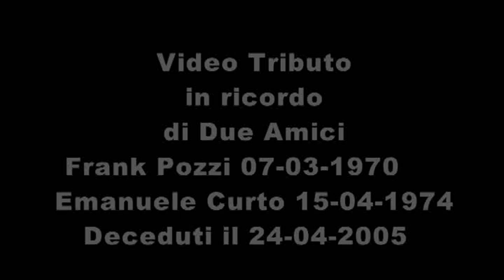Video Tributo in Memoria Francesco Pozzi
Francesco Pozzi (Frank per gli amici) nasce il 7 marzo 1970 a Milano, ma si trasferisce subito a Pogno in provincia di Novara.
Nel 1991 debutta nel mondo delle corse in una gara di autocross.
Nel 1992 si mette subito in evidenza correndo al Rally Valli Ossolane ed al Rally 111 Minuti su Fiat Uno Turbo.
Negli anni 1993, 1994 e 1995 partecipa al trofeo Fiat Cinquecento vincendo più volte la classifica riservata al Trofeo e classificandosi al 2° posto della classifica finale del campionato. Sempre nel 1995 si piazza 2° nel rally di casa, il 111 Minuti, su Clio Williams.
Nel 1996 partecipa al Campionato Italiano 2 Ruote Motrici con la Renault Clio WIlliams, sfiorando la vittoria in parecchie occasioni.
L'anno successivo, il 1997, lo vede ancora partecipare al Campionato Italiano 2 Ruote Motrici, prima con una Peugeot 306, per poi tornare alla fidata Clio Williams con ottime soddisfazioni.
Il 1998 lo vede ancora protagonista nel Campionato 2 Ruote Motrici con la Clio Williams: vince anche il Rally Valle d'Aosta e conquista in altre occasioni uno dei gradini del podio. Corre al Rally di Sanremo con la Seat Ibiza ed il Rally 111 Minuti ancora una volta con l'inseparabile Clio Williams.
Nel 1999 si presenta in gara con la Renault Megane Kit: vince ancora il Rally Valle d'Aosta, diverse volte si classifica secondo e partecipa anche a due gare del CIR (Campionato Italiano Rally) con la Mitsubishi, ma l'impresa dell'anno è la vittoria al rally di casa, il 111 Minuti, compiendo un capolavoro e dando la stoccata finale agli avversari sulla prova speciale del Mottarone, immersa in una fitta ed insidiosa nebbia.
Nel 2000 corre nel Campionato 2 Ruote Motrici con la Renault Megane Kit ed ottiene ancora diversi piazzamenti sul secondo gradino del podio. Prende parte anche alla tappa italiana del Campionato Mondiale al Rally di Sanremo.
Nel 2001 partecipa ad alcune gare del Trofeo Rally Asfalto con la Ford Escort WRC con poca fortuna.
Nel 2003 ritorna alle gare con la Fiat Punto Super 1600 al Rally 111 Minuti ottenendo la seconda piazza assoluta.
Nel 2004 partecipa al Rally Valli Ossolane, navigato per la prima volta da Emanuele Curto, e manca la vittoria per una scelta errata di gomme, classificandosi così 3° assoluto. Nella gara di casa, il 111 Minuti, si ritira quando si trovava in seconda posizione.
Nel principio del 2005 partecipa con la Fiat Punto Super 1600 al Trofeo Abarth: è primo di Trofeo al Rally del Ciocco, ottiene un discreto piazzamento al Rally 1000 Miglia, per arrivare al Rally Valle d'Aosta, dove, quando si trovava primo di trofeo, durante la quinta prova speciale... il rally diventa tragedia...
Per Frank e Manu i rally erano una passione, in cui impiegavano tutte le loro forze e capacità per raggiungere il traguardo più ambito: LA VITTORIA!!!
... e proprio la loro passione li ha portati via ...
... perderanno la vita insieme il 24 Aprile 2005 durante il 35° Rally Valle d'Aosta